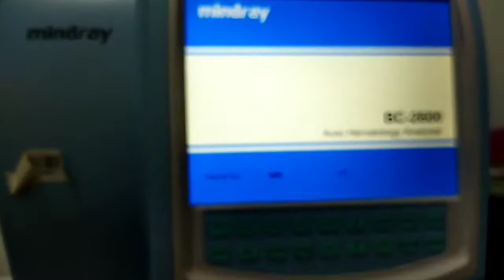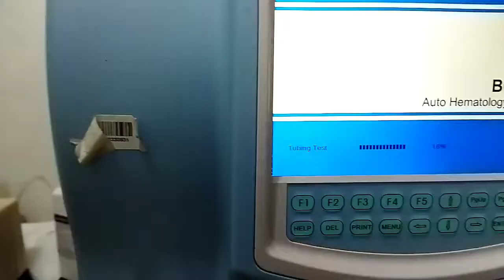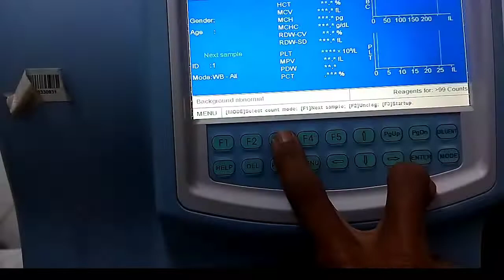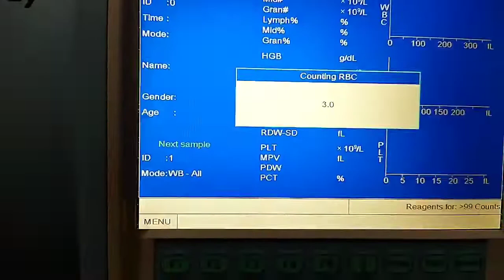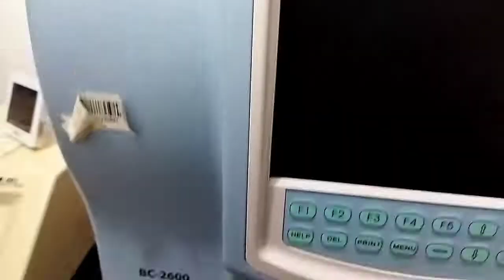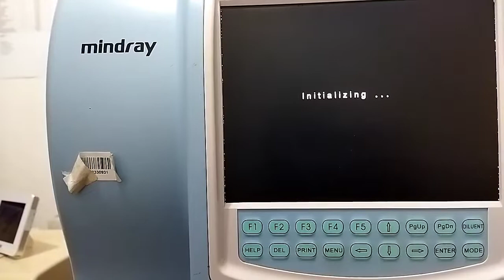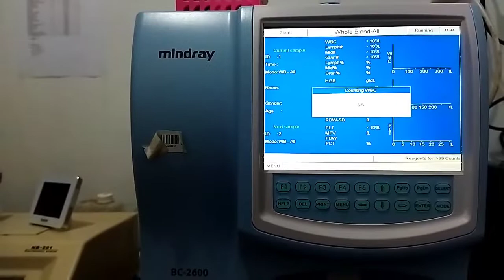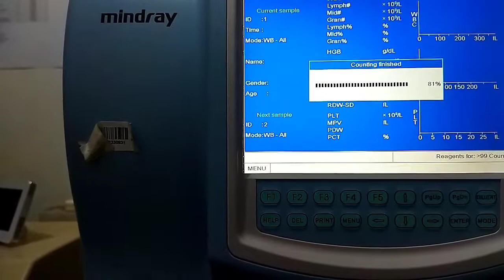inilah salah satu penyebab hematologi anda sering erorr#mindraybc2600